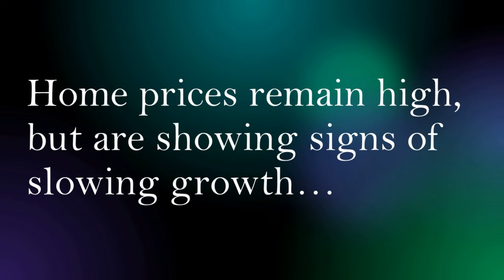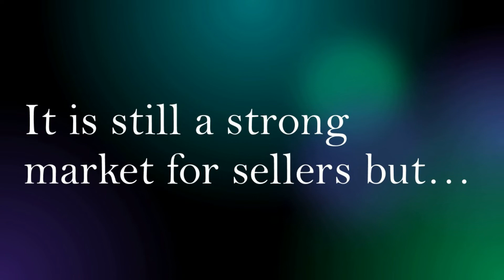Market update for June 2022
If you are in the Real Estate market as a seller or buyer than take a few minutes to see this helpful information.  Karin and Ed would be honored to meet with you to discuss your individual needs.